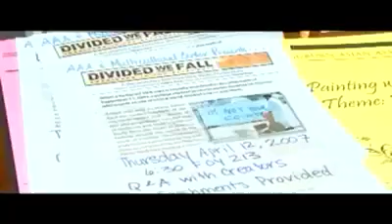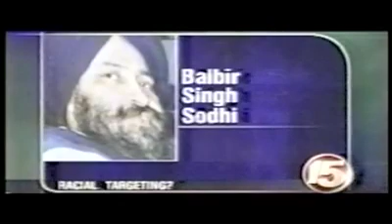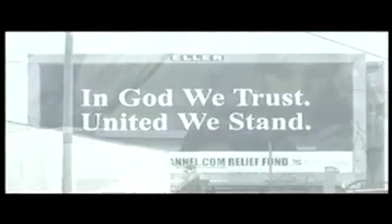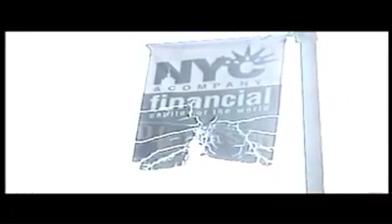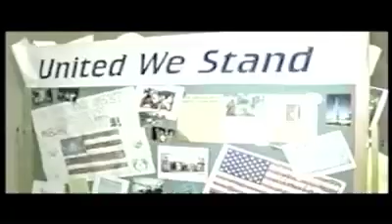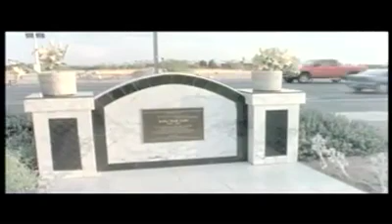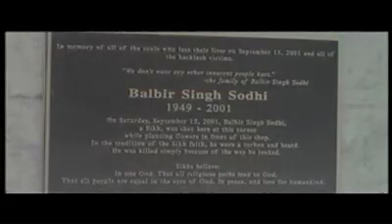An introduction to "Divided We Fall"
A "trailer" describing the making of the award-winning documentary film Divided We Fall: Americans in the Aftermath and highlighting the first year of its international tour, screening in over 40 American cities and 3 countries in 2006-07.